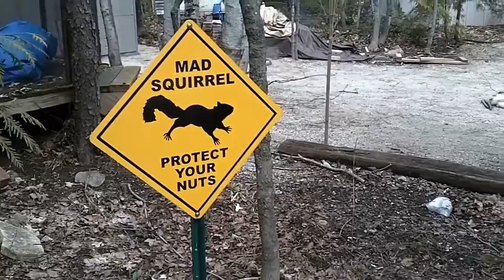1st Weekend Camping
1st weekend Camping. Max & Bo have a favorite past time while at our trailer in Door Co.